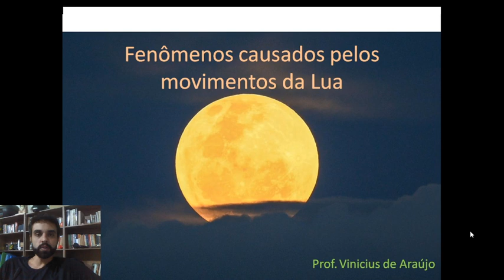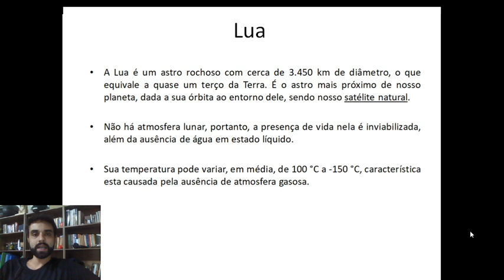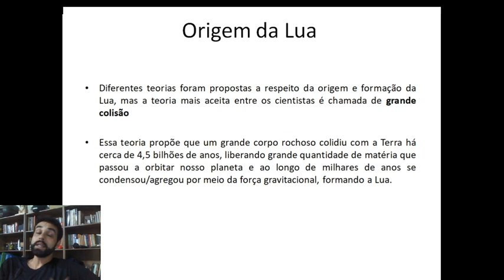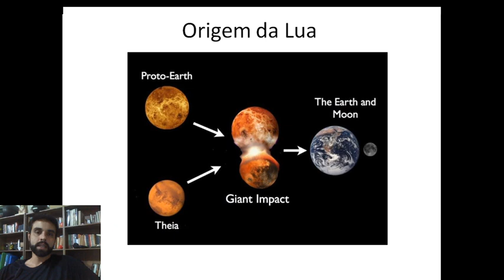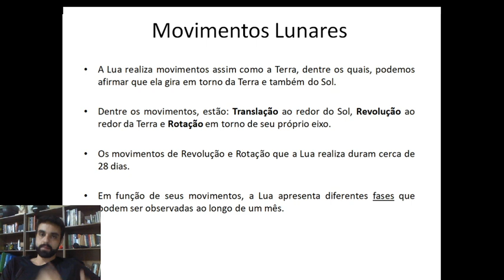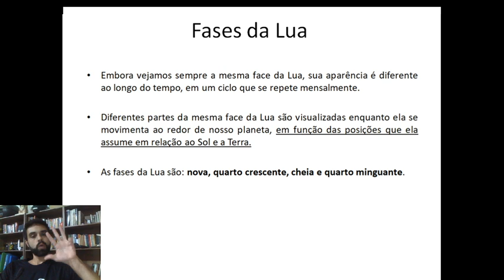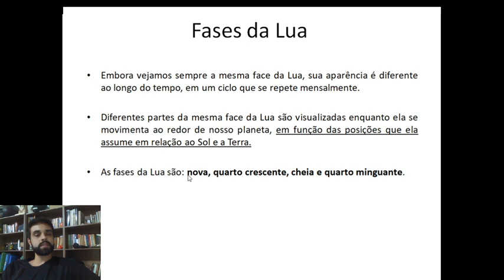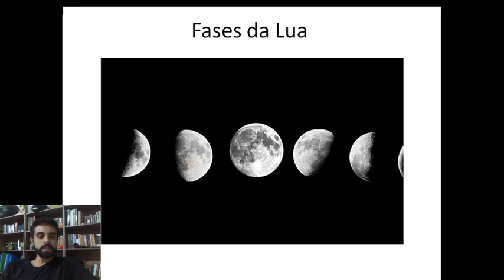Ciências - 8º ano - aula 4 -Fenômenos causados pelos movimentos da Lua